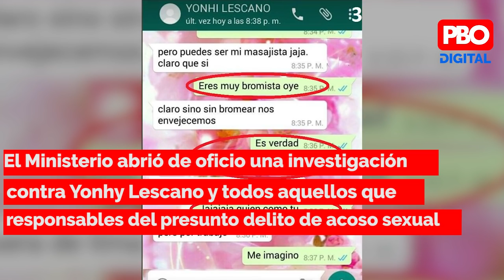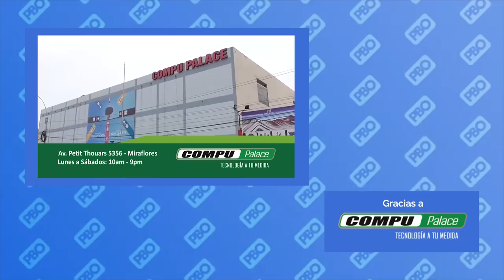ALAN GARCÍ Y CASO ODEBRECHT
Varias fuentes mencionan que Spinola sólo fue un instrumento para que la constructora brasileña transfiera el dinero al lider aprista.
Esta y otras noticias más en los titulares de la hora con Judy Rodríguez.